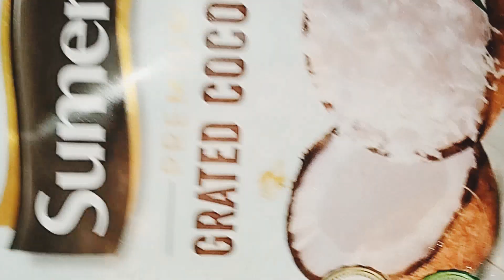Gavaran bhendichi bhaji